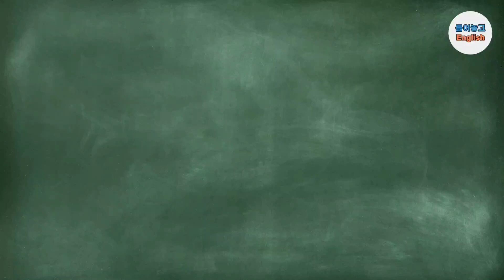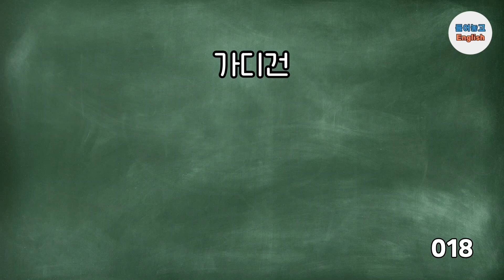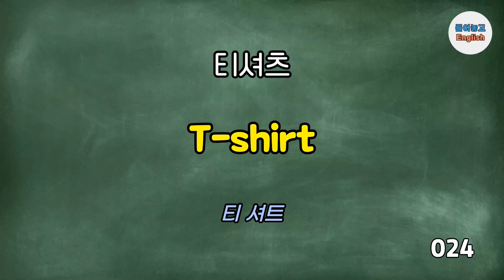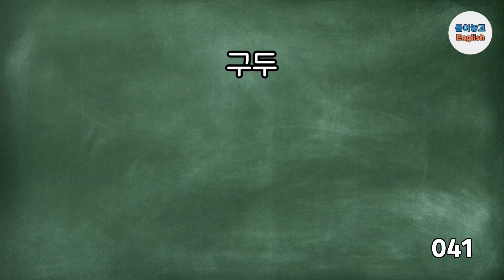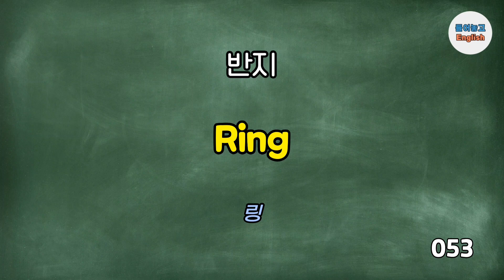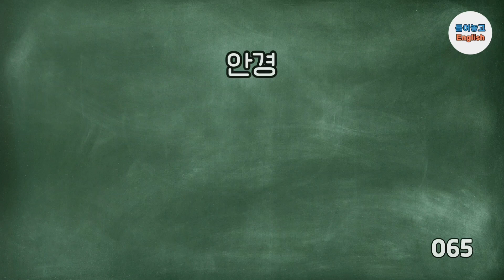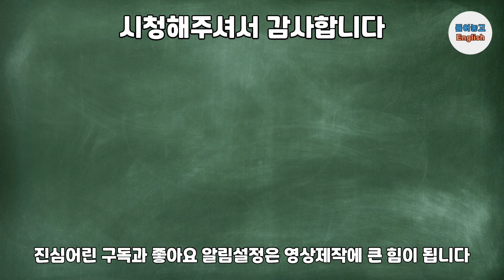[영어단어장 의상편] 의상|신발|소품|생활영어단어|영어반복듣기|기초영어회화|기초영어단어|기초영어배우기|흘려듣기|영어공부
안녕하세요 틀어놓고 잉글리쉬 입니다
이번 영상은 생활 속 영어단어 의상편을 준비했어요

* 외국인이 많이 쓰는 영어 문장만 선별했어요
-  초보자도 충분히 따라 할 수 있게 제작했어요
* 출퇴근, 운동, 자기 전, 활용하여 반복해 주세요
- 영어는 반복 또 반복해야하는 공부 입니다. 꾸준한
   반복만이 영어실력을 향상시킬수 있어요
* 꼭 소리를 내서 읽어으면 효과는 배가 돼요
- 주변에 혼자라면 꼭 입으로 소리 내서 읽으세요

영어 배우기 꿀 팁!
영어는 규칙이 있습니다. 영어 단어들은 뜻과 함께 어떤 표현 방식이 있고, 문법 규칙을 따릅니다. 그러므로 영어 공부를 할 때, 단어와 문법을 함께 공부해야 합니다.

언어 학습은 지속적인 노력이 필요합니다. 영어를 완전히 마스터하려면 끊임없는 연습이 필요합니다. 쉽게 외울 수 있는 방법을 찾아보세요.

영어 공부에는 다양한 자료들이 존재합니다. 책, 영상, 음성 자료 등 다양한 자료를 활용해 보세요. 좋은 자료를 찾아서 차근차근 따라가는 것이 좋습니다.

청취, 독해, 말하기, 쓰기 등 여러 분야에서 연습해야 합니다. 영어를 완벽히 이해하고 사용하려면 다양한 스킬을 연습해야 합니다.

영어는 말하기보다 듣기가 더 어렵습니다. 말하기 연습만 하다가는 듣기와 이해 능력이 부족해질 수 있습니다. 청취 실력을 키우는 연습도 함께 해보세요.

영어 스피킹에 자신감을 가져야 합니다. 자신감이 없으면 말하기 연습을 할 때 많은 어려움을 겪을 수 있습니다. 자신감을 갖는 방법을 찾아보세요.

영어는 전 세계적으로 사용되는 언어입니다. 그러므로 영어를 잘 할수록 더 많은 기회를 얻을 수 있습니다. 이러한 기회를 놓치지 않도록 영어 공부에 열중해 보세요.